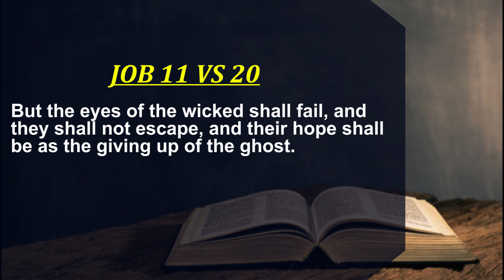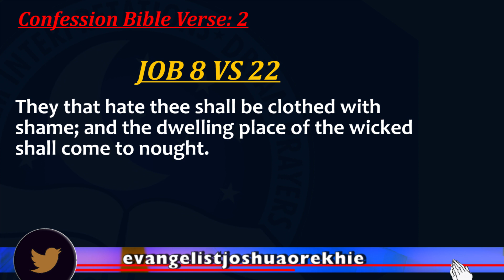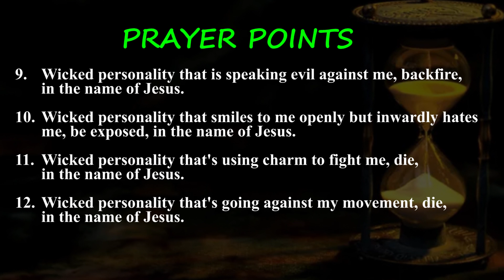Day 82: Daily Midnight Prayers - With Bible Verses - Evangelist Joshua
MidnightPrayers

 Prayer is a communication link with God. Night time is a time of quietness. During this time, spirtual activities are carried out. All kinds of demons are out to perform wicked operation. That's why it is very important as Christians to always pray before sleeping or to rise at midnight to pray. When you do this, you are taking authority over the devil. If you continue this act, the devil will be afraid to come near you for attacks.